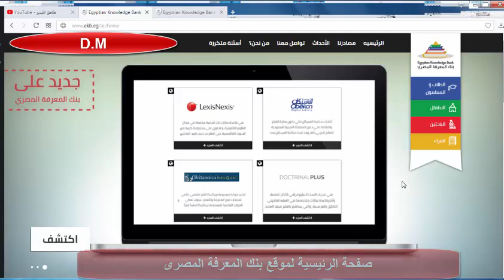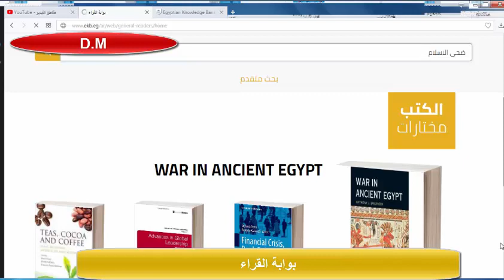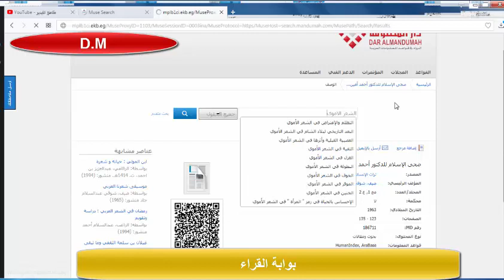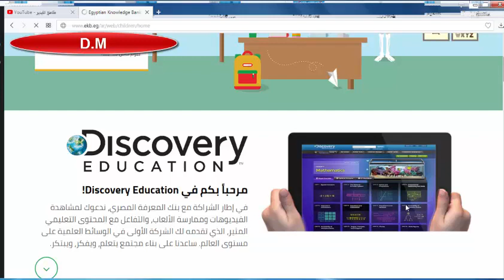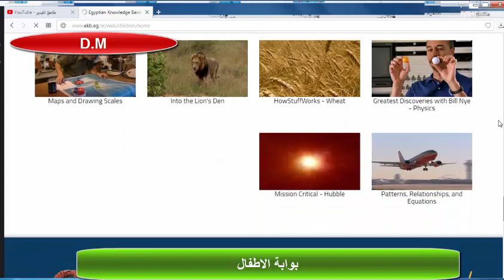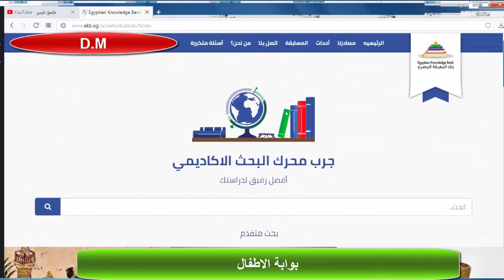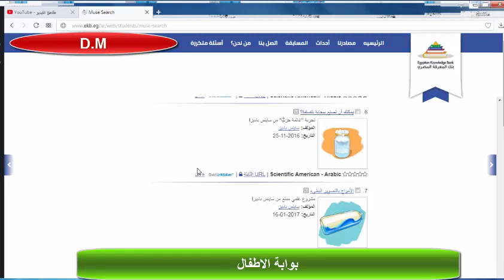بوابات بنك المعرفة المصري أكبر مصادر المعرفة وكيفية البحث فيه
ترقية المعلمين
شرح مفصل لبوابات بنك المعرفة المصري أكبر مصادر المعرفة وكيفية البحث فيه للوصول للموارد التعليمية
شوف صعوبة امتحان الترقية اللى وضعته الوزارة 2018 وألغته بعد تسريبه
شرح طريقة طباعة اخطار الترقية بموعد ومكان اجراء تدريبات الترقى 2018 بدقيقة
خطوات تفعيل ايميل الوزارة و حساب اوفيس 365 والاتصال بالدعم الفنى
الاكاديمية تطلق رابط جديد للاستعلام عن موعد ومكان التدريب للترقى على وظائف الكادر لعام 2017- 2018
البرنامج الزمنى لتدريب ترقى المعلمين خلال ايام التدريب الثلاثة للعام 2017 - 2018م
بنك المعرفة المصرى واهم مصادر ه العربية و الفرنسية
كيفية التسجيل فى بنك المعرفة المصرى وتأكيد الدخول وتغيير الباسورد